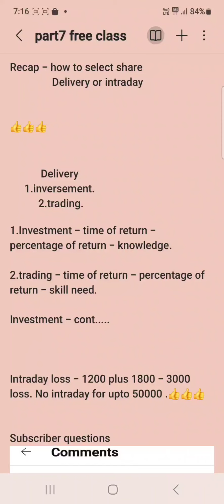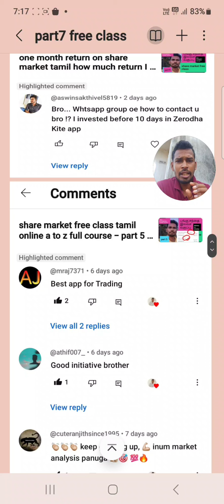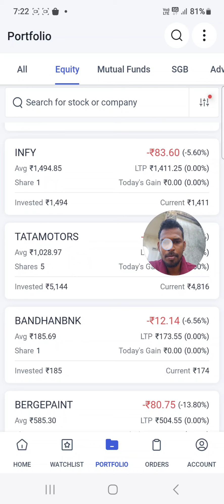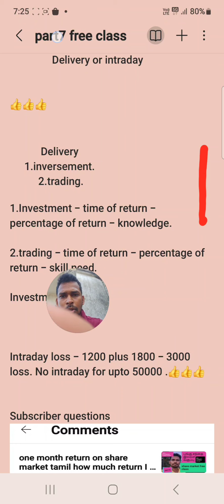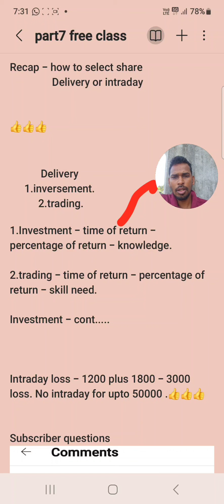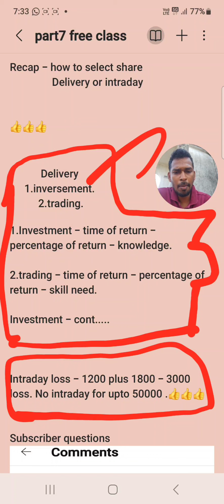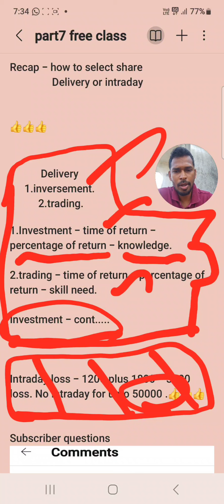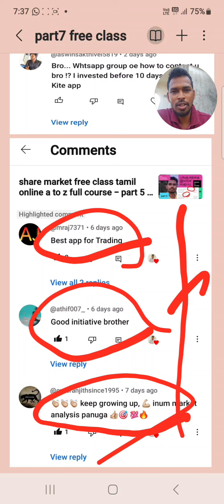share market free class tamil online course part 7 how many days reutus , persentage of return???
in this video I share about delivery type trading and investment details.
 how much time after of profit return come?
how much profit percentage come?
knowledge and skills for delivery trading and investment?

what is inversement and trading? duration proof profit.

when to buy share with example

this video is all about share market investment trading in share market free class tamil for bignner Swing training investment for long in share market

intraday proof for loss update on intraday of my strategy